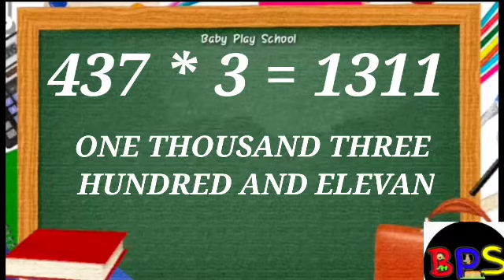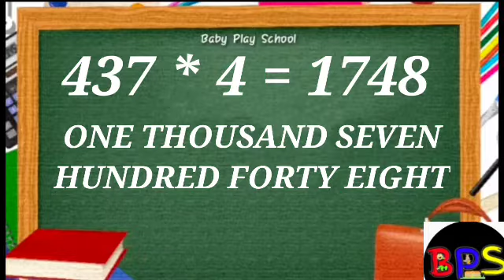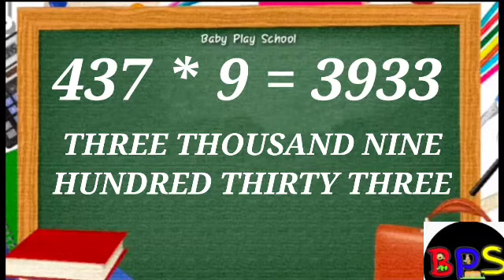437 पहाड़ा |Tables of 437|437 का पहाड़ा | Table 437|437 ka pahada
48 पहाड़ा | Tables of 48 | BabyPlayschool | 48 का पहाड़ा |TABLE of 48 By Baby Play School
online coaching
#499 पहाड़ा
Tables of 499
#|499 का पहाड़ा
nau sau ka pahada
437 पहाड़ा |Tables of 437| BabyPlayschool|437 का पहाड़ा | 437|nau sau ka pahada| तीन सौ का पहाड़ा